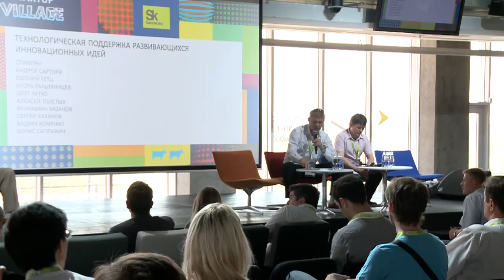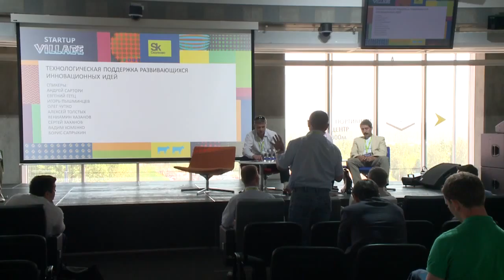SUV2014: Technological support for developing innovative ideas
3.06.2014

Cube Stage

The discussion will feature successful commercialization projects with R&D stage R&D market potential market mechanisms of services for prototyping, microanalysis and metrology and biomedical services.

Best business and technology networking event of the year! The Enterpreneurial «Woodstock» in the Startup Village.